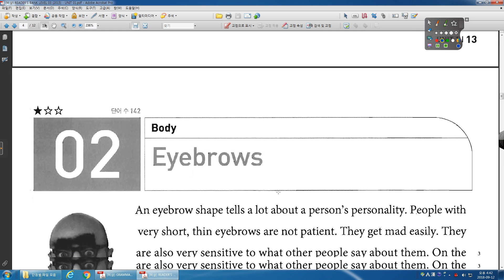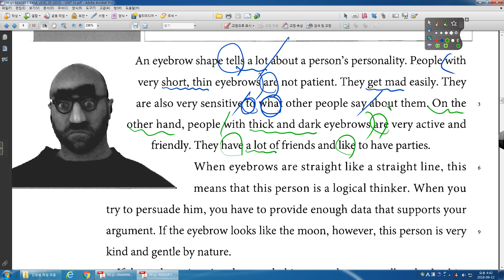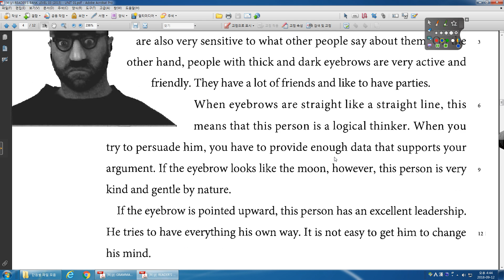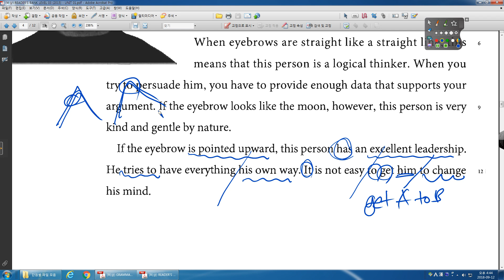READING UP 2 3 UNIT 01 02번